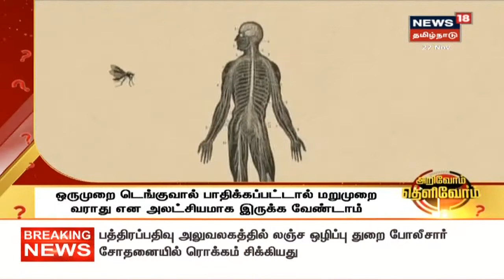Arivom Thelivom : 2 வகையான கொசுக்கள் மட்டுமே டெங்கு காய்ச்சலை உருவாக்குகிறது - தாமஸ்,மருத்துவர்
அறிவோம் தெளிவோம் : கொசு கடிக்காமல் இருக்க முன்னெச்சரிக்கையாக செயல்பட வேண்டும் | 2 வகையான கொசுக்கள் மட்டுமே டெங்கு காய்ச்சலை உருவாக்குகிறது, வீட்டுக்கு அருகில் தண்ணீர் தேங்க விடக்கூடாது - தாமஸ், மருத்துவர் | Arivom Thelivom